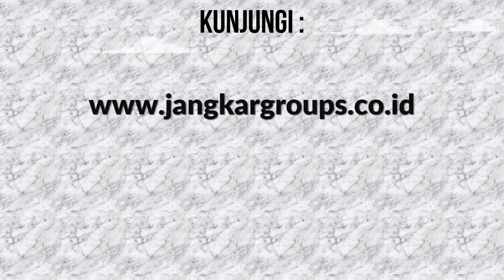Syarat CNI Certificate of No Impediment Di Kedutaan UAE